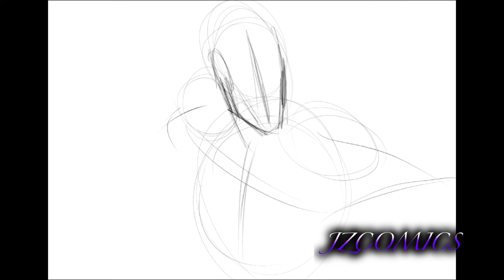Drawing Atom Smasher | Black Adam Artwork | JZCOMICS